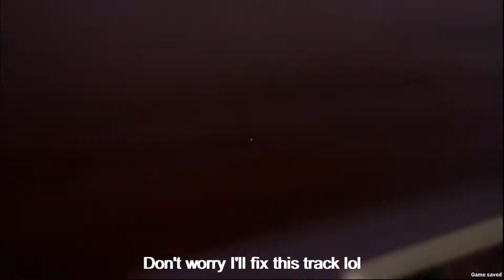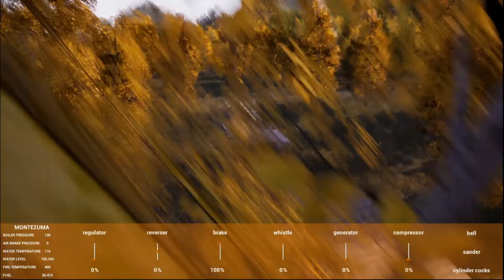RRO ep 5 : Smelter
Delivering Cordwood from the logging camp to the smelter with Montezuma

00:00 : Logging camp to smelter
14:44 : Arriving to the smelter and manœuvres
20:19 : Smelter layout